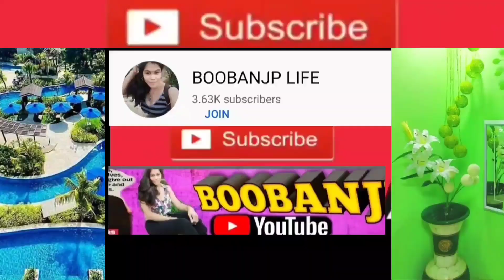Drone footage beach SHEK O Hong Kong adventure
Shaik o beach one beautiful beaches in hongkong

Thanks you so much God bless you all